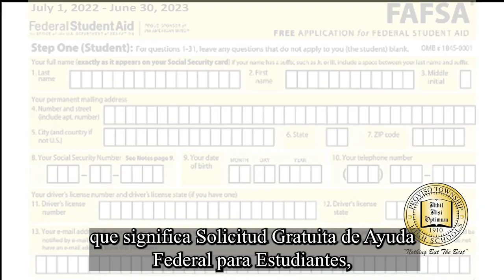District 209 Spring FAFSA Workshops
District 209 scholars and their families received some information and take care of a graduation requirement at District 209’s Spring FAFSA Workshops on March 28, 2023, at Proviso West High School and on March 29, 2023, at Proviso East High School.